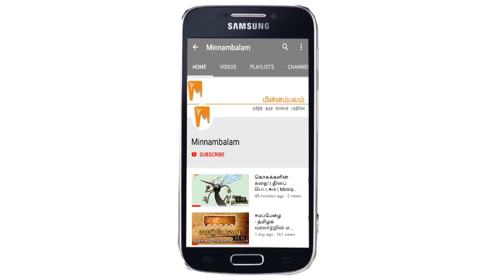’குட்டி நயன்தாரா’ கேப்ரெல்லா செலஸின் சிறப்புப் பேட்டி | Gabrella interview promo | Minnambalam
’குட்டி நயன்தாரா’ கேப்ரெல்லா செலூஸின் சிறப்புப் பேட்டி  !!!